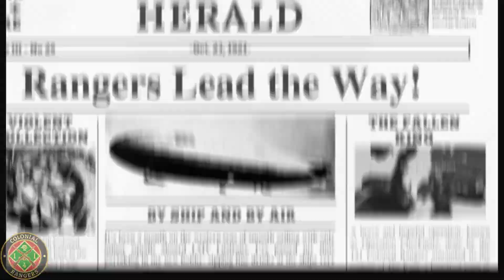based chads - 141CR Recruitment Video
Shamelessly stolen from Mikel P. What is he gonna do? cry about it?